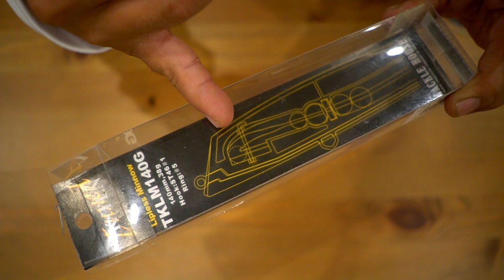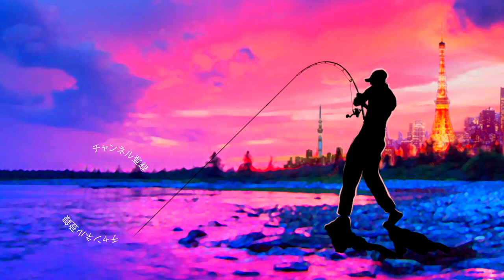ガウス加速器搭載ルアー！？魚のゲロに巨大な背骨？ゴライアス海で大活躍！？情報量多めデス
ガウス加速器搭載ルアー！？魚のゲロに巨大な背骨？ゴライアス海で大活躍！？情報量多めデスって事でタックルハウスから新しく登場のTKLM140Gに何やら最新の重心移動システムが搭載されているみたいです。
動画では秋に向けて導入したジーニアスプロジェクトのゴライアスにシマノ のバンタムのビッグベイトロッドを実釣に導入！早速の大活躍です！

2020も気になる釣り道具が山盛り！NEW メタニウムの仕様に度肝を抜かれましたが、ステラSW、新しいツインパワーなども気になりますよね！バスロッドではゾディアスがカーボンモノコックグリップを搭載してリニューアルですね！デプスも10年ぶりに関東での出展との事で目が離せません！ギラギラコウゲキを筆頭に巨大なルアーを見るだけでもワクワクしますよね〜！
2020年度は引き続きデプスのコードネームバスやNZクローラーなどの激しい釣りからゲーリーヤマモトのワーム郡を駆使したライトリグの釣りなどなど関東のバス釣り場からホットな釣り動画をお届けして行く予定です。もちろん最新の気になるバスルアーもどんどん購入＆レビューしていきます

55アップしか釣れない！デプス「コードネームバス」に巨大バスが襲い掛かる衝撃映像